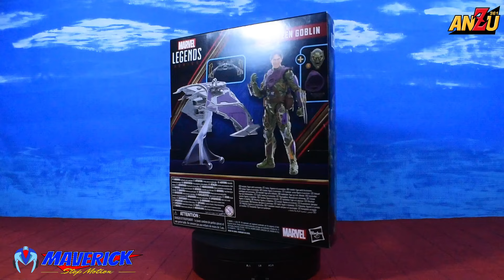Green Goblin/Duende Verde Marvel Legends | Spider-Man Way Home | Unboxing en Español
Review del Duende Verde Marvel Legends de Spider-Man No Way Home

🔵Twiter.